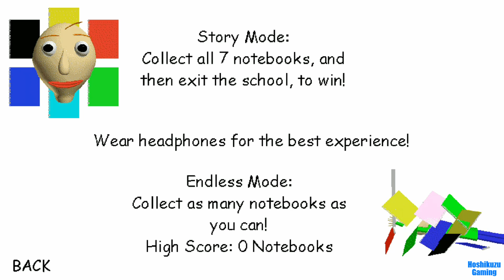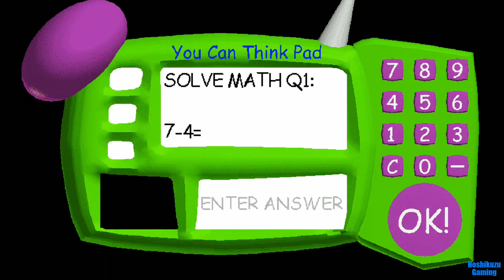Baldi's Basics Classic - First Gameplay -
Android版はしばらく消えてた気がしましたが、
また遊べるようになってました。
手に入るアイテムはどうやって使うんでしょうか？
まだまだルールがよく分かりません。。😅
コツがあったら教えてください。😓
Please let me know how to complete this game...😵
[Baldi's Basics Classic Ver1.4.3/ Basically, Games!]